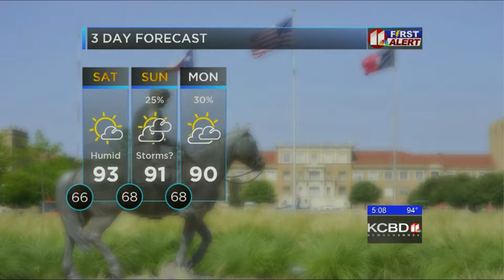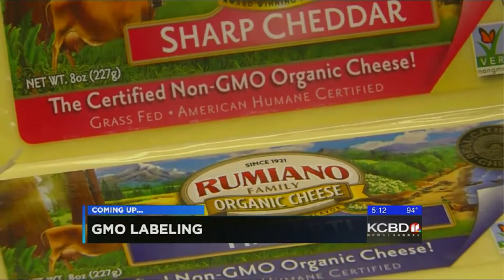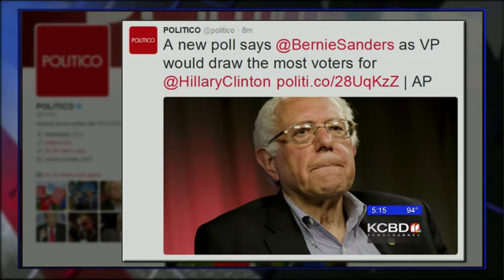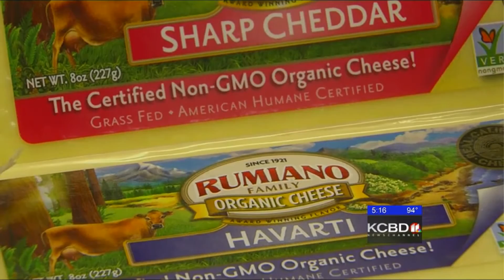Allison Headley: Brexit